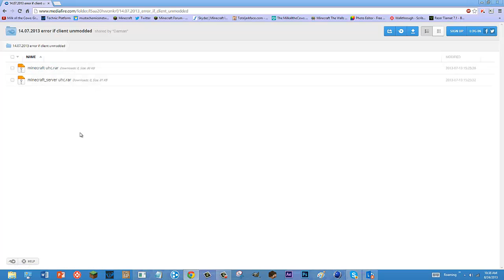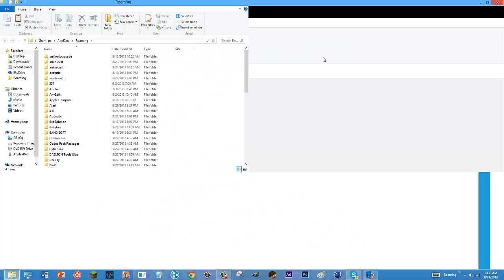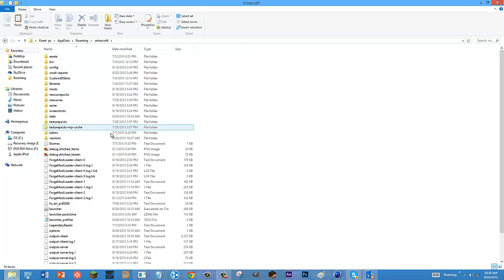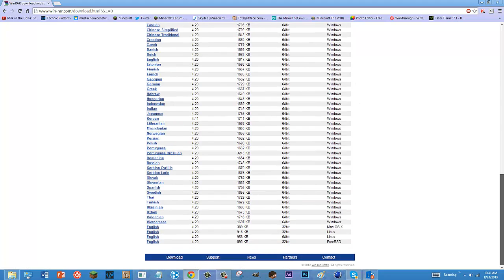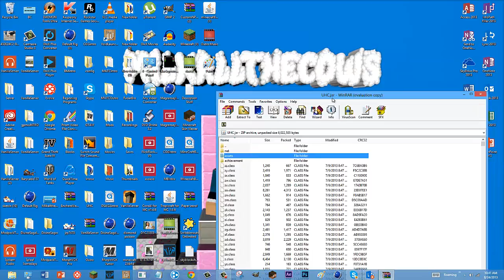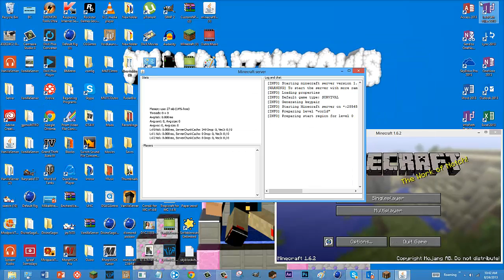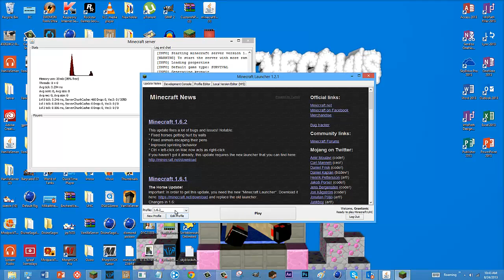UHCTutorial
For MMN and Shix